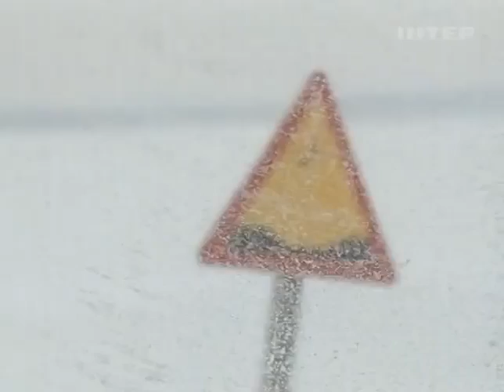Непогода заблокировала движение во многих областях ...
Непогода заблокировала движение во многих областях Украины -  - Интер - 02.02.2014

Bad weather has blocked traffic in many regions of Ukraine - inter - 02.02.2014